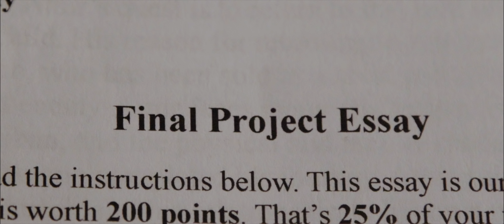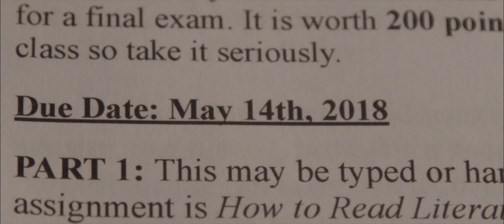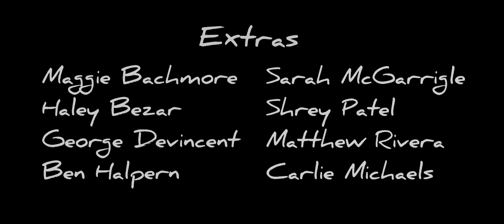Two Doors - (NYU & Chapman Accepted Film) - Short Film by Yoni Azulay - (2018)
This is an extended version of the two-minute prompt film for Chapman's Dodge School of Film. The prompt was to create a two minute long film about a character making a difficult and dramatic decision without the use of any dialogue.
Written, Directed and Edited by Yoni Azulay
Cinematography by Trevor Dunnigan
Starring: Ryan Cramer
First Assistant Camera/Grip: Libby McNeil
On Set Sound Mix: Matt Rivera

Extras:
Maggie Bachmore
Haley Bezar
George Devincent
Ben Halpern
Sarah McGarrigle
Shrey Patel
Matthew Rivera
Carlie Michaels

Graphic Design by Eli Eisenstein
Yoni Azulay began making movies when he was only 7 years old. A self-taught filmmaker, Yoni writes, directs, and edits every film he makes. Although only 17 years old, Yoni's short films over the past three years have been recognized at numerous festivals across the country and have received multiple awards at the student level. His short film "Again" (2016) was selected to screen at 17 festivals and was the recipient of 8 awards. "Party Foul" (2018) has been selected for multiple festivals, including the Greenfield Youth Film Festival where it was nominated 14 times and won the award for Best Director. It will be screening as part of the All-American High School Film Festival in Times Square in October 2018.